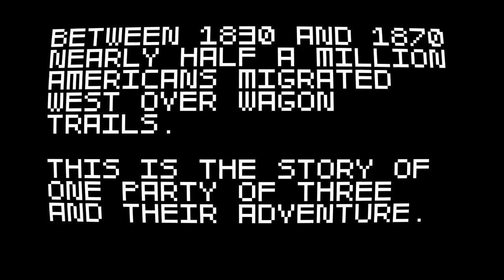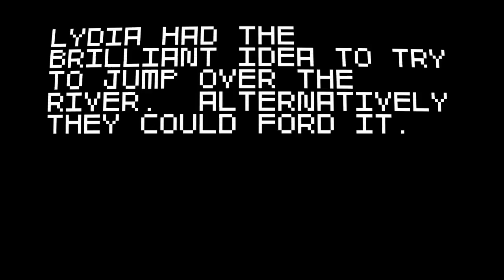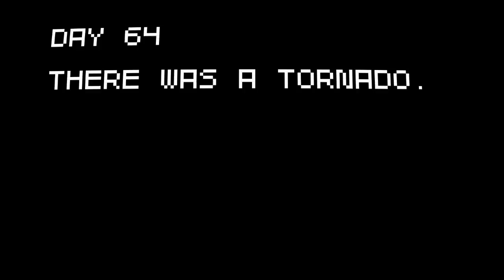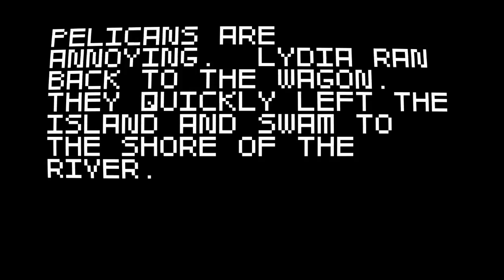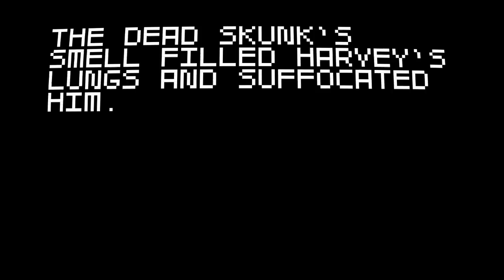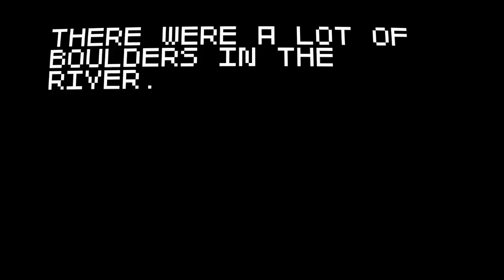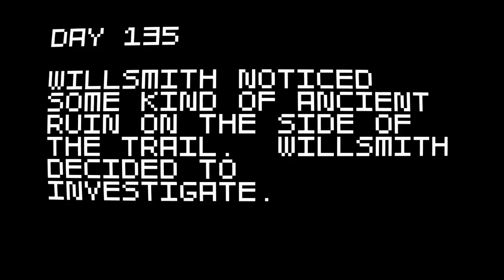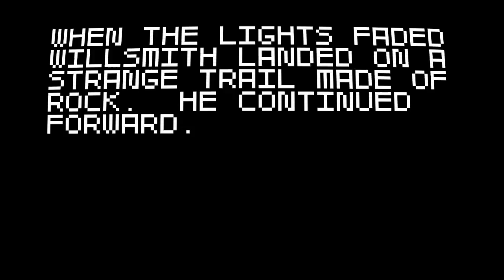Indie Sunday! - Super Amazing Wagon Adventure - Part 3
I return back to the adventure wagon with some new friends!